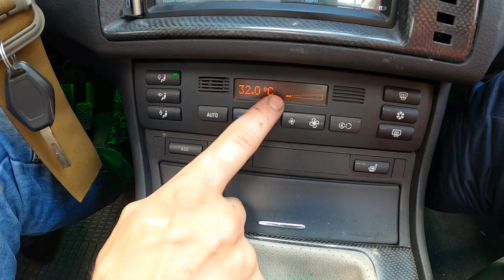BMW e46#SWAP двигателя M54B25. BMW e46 2.5 192KM. Первый выезд после Свапа и первые проблемы.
BMW e46#SWAP двигателя M54B25.
BMW e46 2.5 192KM. Первый выезд после Свапа и первые проблемы